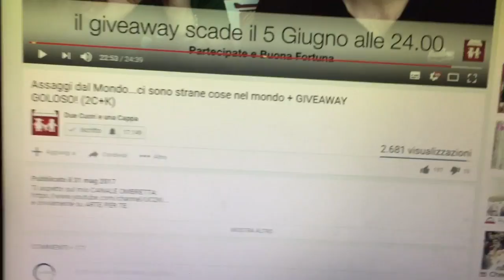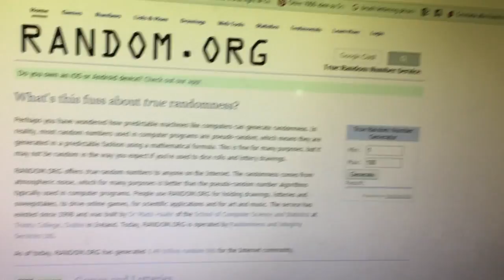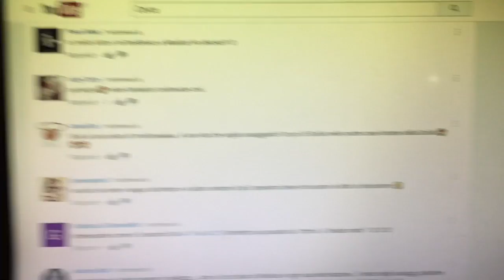GELATO di GELSI NERI senza gelatiera, LIGTH, VEGAN e...BUONISSIMISSIMO! (Dolci) 2C+K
Ingredienti:
180 gr. di gelsi neri surgelati
80/100 ml. di acqaua
Zucchero a piacere e facoltativo